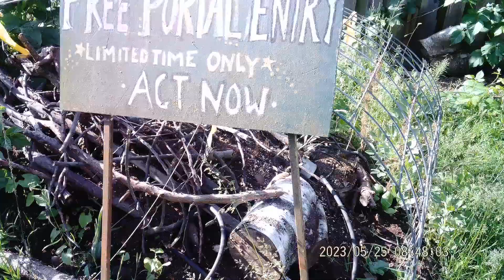Incredible Edible Eugene - Fun With Fava's - Tomatoes Take Over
One of our favorite plants to grow is Fava Beans,=; over-Winter. In this video we share our Fava-Friends; show some Tomatoes we never expected and fade out with young latent oak trees. Most of all we want to extoll the virtues of Urban permaculture .

And yes, I misnamed some collards and kales near the beginning!